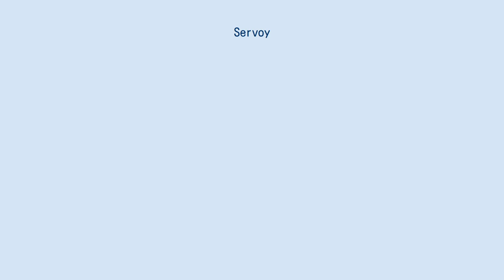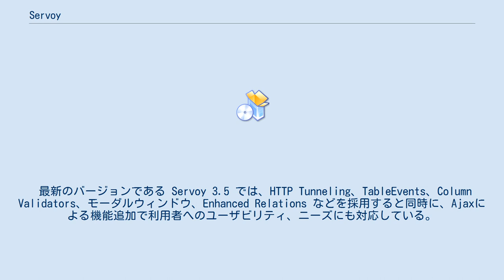Servoy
Servoyは、JavaベースのWindows XP / Vista、macOS、そしてLinuxで使用できる RAD（Rapid Application Development：アプリケーション開発ツール）。
iPhone、Windows CEなどの多くのモバイルプラットフォームで動作させることが可能。
Servoyは Servoy Server、Servoy Developer Eclipse、Smart Client、Web Client、及びオプションの Servoy Runtime を含む。
 Servoyは多くのデータベースと併用が可能。
例えばSQL Anywhere、Oracle、Microsoft SQL Server、IBM DB2、IBM Informix、Sybase、OpenBase、MySQL、PostgreSQL、Firebirdなど。
 Servoy用にプログラムを書く場合、JavaScriptを使用することができ、Java言語を使用して新規機能のプラグイン化・追加を行うことができる。
 これらのバランス、セキュリティレベル、そして迅速な開発が可能なことで、Servoyの人気は確立されている。
各国語へ容易にローカライズすることができ、ほとんどのSQLバックエンド・データベースで動作し、それらのモジュールの開発力と柔軟な拡張性の発揮を可能にしているためである。
 わずかだが大企業の導入事例も報告がある、例えば米SONY、モトローラ、ウェルズ・ファーゴ、シマンテック、ハネウェル、ワーナー・ブラザースなど。
各社はServoyを選び、利用している。
 最新のバージョンである Servoy 3.5 では、HTTP Tunneling、TableEvents、Column Validators、モーダルウィンドウ、Enhanced Relations などを採用すると同時に、Ajaxによる機能追加で利用者へのユーザビリティ、ニーズにも対応している。